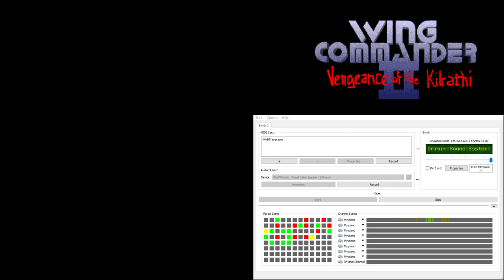Wing Commander 2 CM-32L OST - Cinematic - Jazz 1 (Extra Reverb)